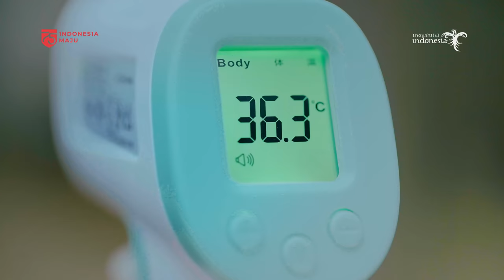DeLoano Glamping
Buat SobatParekraf penikmat trekkers yang sudah mau jalan-jalan, nih ada satu rekomendasi buat kalian. DeLoano Glamping dengan konsep glamorous camping yang berada di ketinggian 850 m dari permukaan air laut, sejuk sob!

DeLoano Glamping sedang bersiap untuk pembukaan terbatas, tentunya dengan protokol kesehatan COVID19. DeLoano yang berada di perbukitan Menoreh, Purworejo akan membuatmu nyaman dan aman dengan fasilitas kamarnya yang apik serta aktifitas outdoor yang unik dan menantang.

Cocok nih, kalian bisa glamping sekaligus trekking, downhill biking hingga menjelajahi hutan dengan offroad jeep. Tapi selalu ingat protokol kesehatan, keselamatan, dan tentunya menjaga alam Ya!

Video by Badan Otorita Borobudur (BOB)